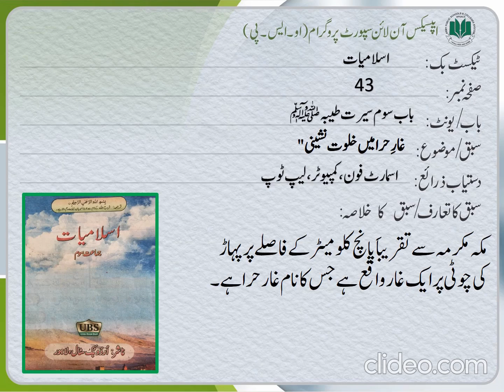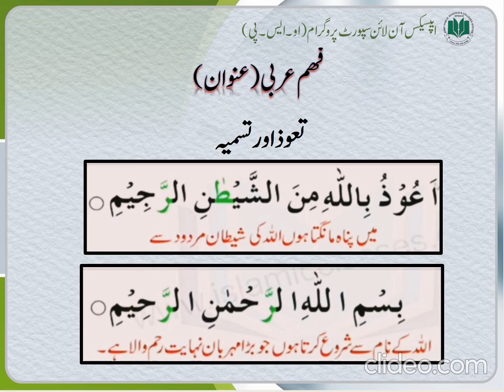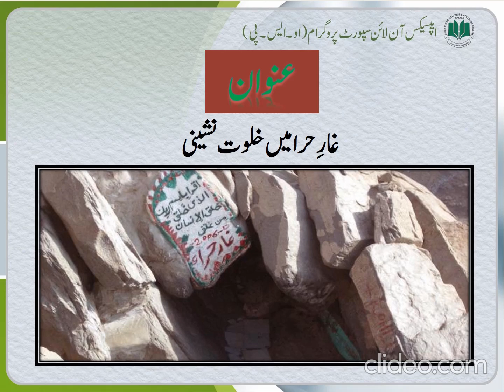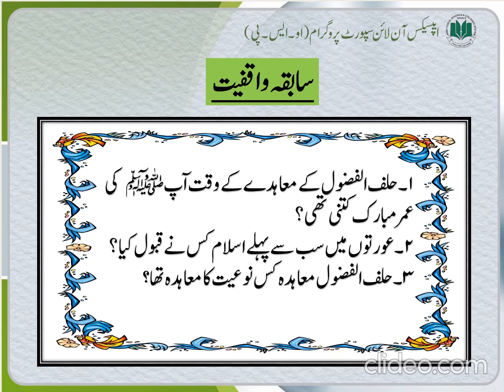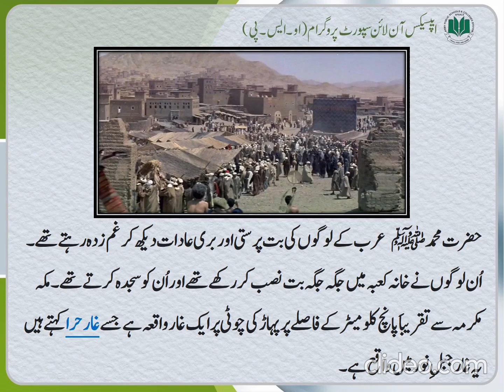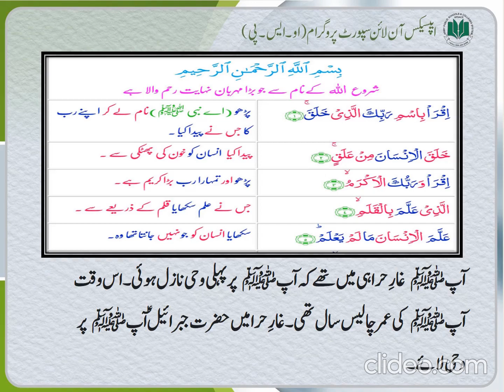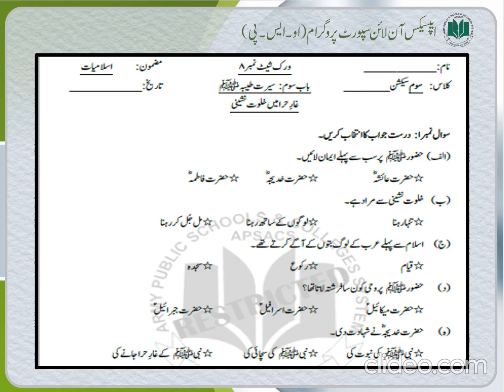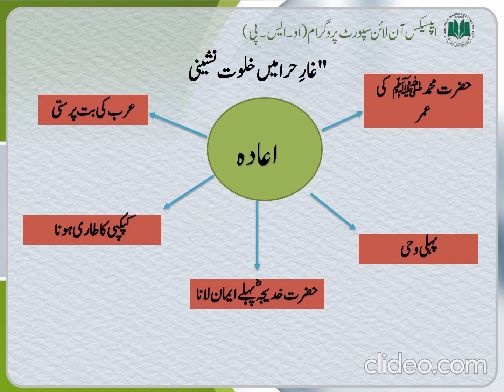Week 19 Class 3 Islamiat_ Arabic